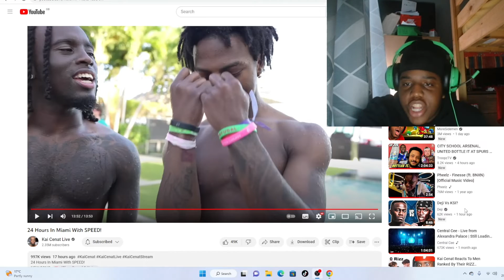THEY MADE A HIT! Kai Cenat 24 hours in Miami with Speed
Reacting to two black boys in Miami with a  group of Models.